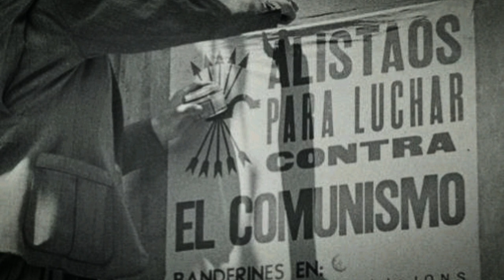Te quiero contar España | música Espanhola anti-comunista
composição de Luis Fajardo